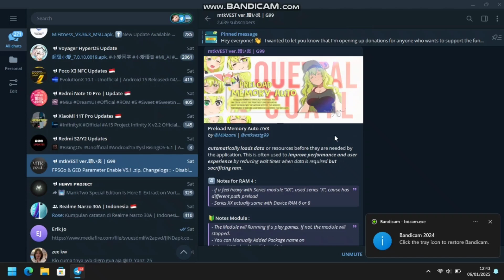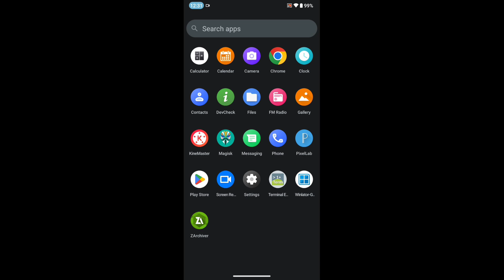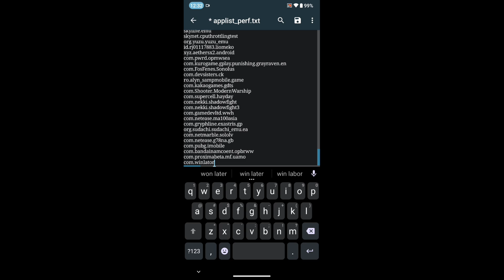Meningkatkan Performa HP Android yang Sudah Root dengan Modul Preload Memory Auto!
Ingin mempercepat performa HP Android yang sudah di-root? Di video ini, kami akan membahas cara menggunakan modul preload memory auto untuk memaksimalkan kinerja perangkat Android Anda! Dengan menggunakan teknik ini, Anda bisa meningkatkan responsivitas, mempercepat pemuatan aplikasi, dan mengurangi lag pada smartphone.

🔧 Apa itu Modul Preload Memory Auto?
Modul ini bekerja dengan cara memuat aplikasi dan proses yang sering digunakan langsung ke dalam memori (RAM) agar lebih cepat diakses. Hasilnya, performa keseluruhan HP Anda bisa meningkat, terutama saat multitasking atau menggunakan aplikasi berat!

Jika kamu ingin tahu cara mengoptimalkan kinerja perangkat Android yang sudah di-root dengan cara yang sederhana dan efektif, video ini wajib kamu tonton!